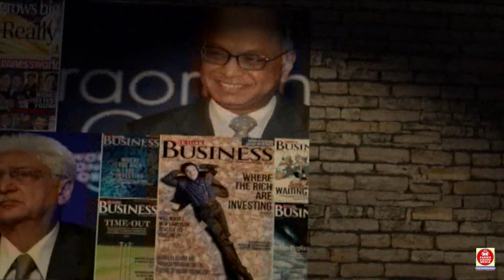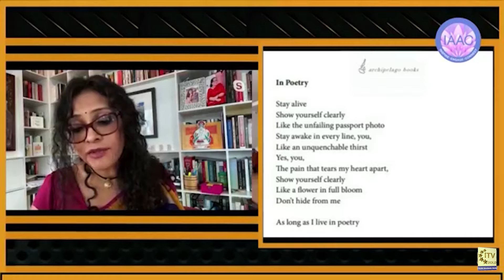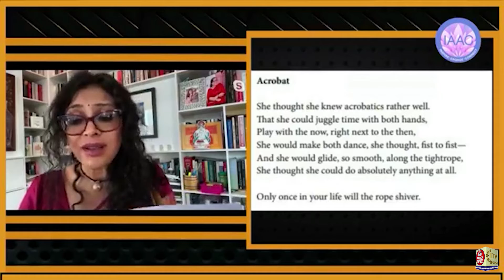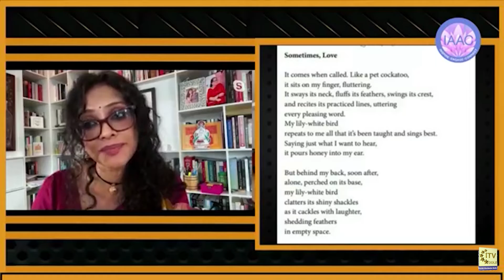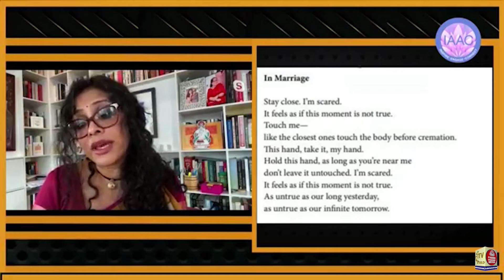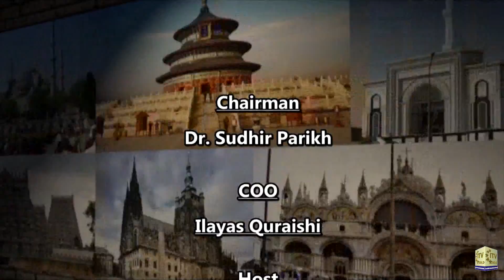WHO: Indian Coronavirus Variant Spread to 50 Countries | Vision of Asia - Community News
WHO: Indian Coronavirus Variant Spread to 50 Countries | Vision of Asia - Community News | Tues May 11

Democratic Candidate for City Council District 23 - Political Activist Harpreet Singh Toor - New York City

Hackensack Meridian Health Sends Critical Supplies and Oxygen to India - Featuring Dr. Manisha Parulekar - New Jersey

Indo-American Arts Council Launches ‘Acrobat Poems’ by Nabaneeta Dev Sen - Featuring India Actress and Writer Nandana Dev Sen